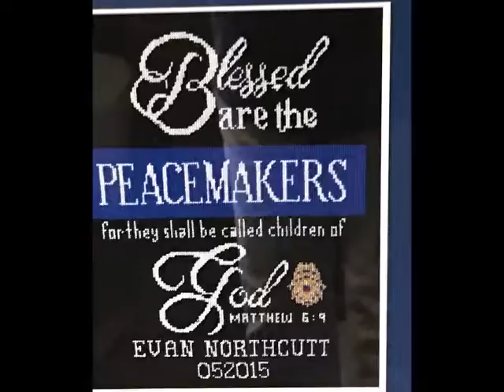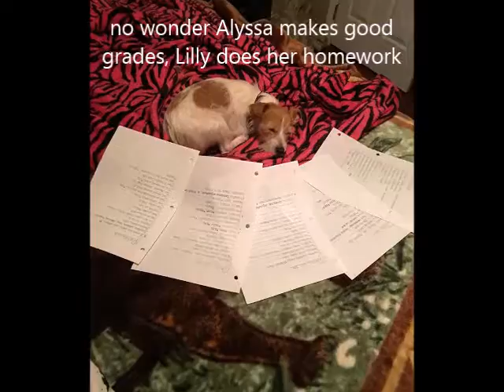*****JUNE SLIDE SHOW 2016 HANGING WITH THE BARN GANG---KEEP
PLAY LIST SLIDE SHOW
IN YEAR REVIEW
reposted 6/12/2022